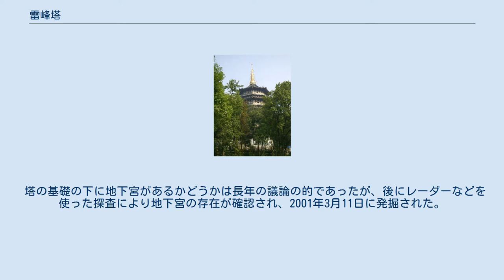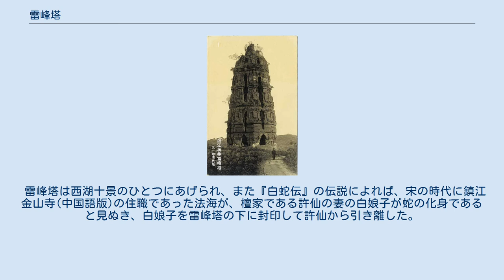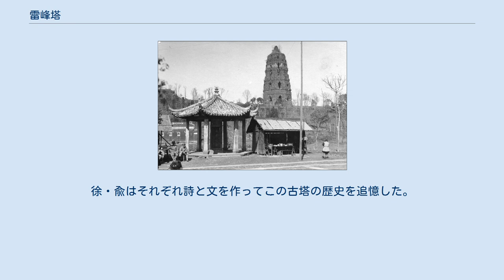雷峰塔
西湖区_(杭州市)
雷峰塔（らいほうとう）は、杭州市西湖区の西湖南岸にある仏塔である。
975年に建てられ、6年をかけて完成した。
伝説では、呉越王の銭弘俶により、その寵妃である黄氏が子を得たことを祝うために建てられたとされ、古くは「黄妃塔」（または黄皮塔）とも呼ばれた。
「雷峰」の名は、西湖南岸の夕照山の最高峰である雷峰頂に由来する。
雷峰塔は1924年に倒壊したが、2002年に再建された。
 1910年の雷峰塔 1920年代の雷峰塔 元朝時代には雷峰塔はまだ比較的よく保存されていたらしく、尹廷高「雷峰夕照」詩の中で「千尺の浮図（本来は仏陀を意味するが、ここでは仏塔の意）は兀として空に倚る」と詠んでいる。
明の嘉靖年間（16世紀）に倭寇が杭州に侵入したとき、塔の中に明軍が隠れているのではないかと疑って放火したため、木でできた部分（ひさし、欄干、塔頂など）が焼失し、レンガでできた塔身のみが残った。
このことは崇禎年間に描かれた西湖の絵によって証明することができる。
その後、雷峰塔のレンガが病気を治して体を丈夫にしたり安産に験があるという伝説により、多くの人が塔のレンガをけずり取ったり砕いたりして破片を持ち帰った。
さらに、仏典を見つけて金儲けをしようと塔の中に入りこむ輩も現れた。
1924年9月25日午後、掘りつくされてほとんど空になった塔の基礎はその重みに耐えられず、突然倒壊した。
 雷峰塔遠景 雷峰塔は本来八角形で五層からなるレンガと木で造られた楼閣式の塔であり、ひさしや廊下・欄干は木造であった。
塔の内側の八面には『華厳経』の石刻があり、塔の下には金剛羅漢十六尊があったが、後に浄慈寺に移された。
 塔の基礎の下に地下宮があるかどうかは長年の議論の的であったが、後にレーダーなどを使った探査により地下宮の存在が確認され、2001年3月11日に発掘された。
地下宮は750kgの石で覆われており、その中央には鉄製の舎利函が、その横には小さな銅製の仏像と四面の銅鏡、および大量の銅銭があった。
舎利函の中には、鍍金した銀製の塔（仏の螺髻髪を納める）・方形の銅鏡一面・その上に鍍金した銀製の箱・皮の帯・小さな青いガラス瓶があった。
 再建後の雷峰塔 1999年10月、杭州市は雷峰塔の再建を決定し、西湖十景のひとつである「雷峰夕照」を復元することにした。
2002年10月25日に新しい雷峰塔が完成した。
新しい雷峰塔はもとの雷峰塔と同じ場所に建てられた。
新塔の塔座の部分は遺跡展示場を兼ねており、かつ多数の文献資料が訪問者に解放されている。
 雷峰塔の名は、塔が西湖の南岸の夕照山の雷峰の上に建っているため、人々が地名によって呼んだものであり、黄妃塔の名を知る人は少ない。
雷峰は夕照山の中峰にあたる。
北宋の詩人である林和靖「中峰詩」に「中峰一径分、盤折上幽雲。夕照前村見、秋濤隔嶺聞」ということから、当時すでに名勝であったことがわかる。
雷峰という名前自体については、『淳祐臨安志』によると、かつて雷就という人がここに庵を建てて住んでいたことによるという。
毛奇齢『西河詩話』によると、山が取りまいているようなので回峰といったが、回と雷の音が似ているので雷峰に誤ったという。
梁章鉅は、回の字を異体字で䨓（雨冠に回）と書いたために雷に誤ったのだという説を述べている。
 雷峰塔は西湖十景のひとつにあげられ、また『白蛇伝』の伝説によれば、宋の時代に鎮江金山寺(中国語版)の住職であった法海が、檀家である許仙の妻の白娘子が蛇の化身であると見ぬき、白娘子を雷峰塔の下に封印して許仙から引き離した。
雷峰塔が倒壊したのはちょうど新文化運動の時代にあたり、中国は内憂外患に悩まされていた。
魯迅は雷峰塔の倒壊をテーマに2つの文章を書き、それを通じて未来の理想の文明社会の再建と革新に思いをはせた。
いっぽう徐志摩と兪平伯は歴史文化の面から雷峰塔の倒壊に対して愛惜の情を示している。
徐・兪はそれぞれ詩と文を作ってこの古塔の歴史を追憶した。